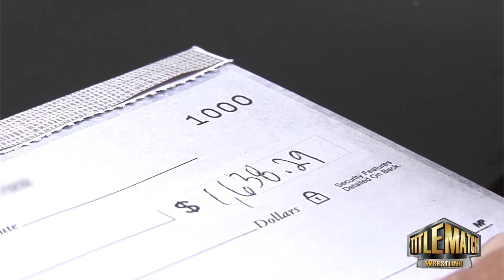Sabu - Why I Chose ECW Over Vince McMahon's $250k offer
Did you know ECW Legend Sabu nearly signed to WWE in 1993 after impressing Vince McMahon?

The idea was to turn Sabu into the Sultan character, which was later played by Hall of Famer Rikishi. In this Title Match exclusive, hear why Sabu decided to stay with ECW, even rejecting a $250k/year deal offered by Vince McMahon. Very interesting comments were made about Paul Heyman as well. Also, why Sabu believes Paul Heyman does not want to be featured on WWE TV.

This is just a short preview from our interview with Sabu & Super Genie Melissa Coates. We'll have the full hour up on the channel next week so be sure to check back.

Be sure to follow them on Twitter @TerryBrunk & @melissalcoates

Promoters: Trust me, Sabu and the Super Genie are $$$$ and super professional. Reach out and book them today!